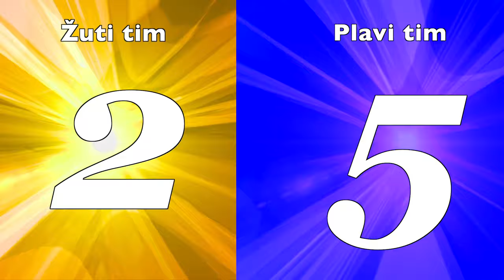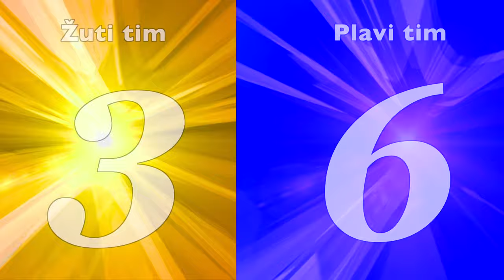SURVIVOR IGRE by 🌟HRISTINA KANAL🌟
Na Filipinom rođendanu u igraonici napravili smo SURVIVOR igre.
U ovom videu cete imati priliku da vidite kako smo se provelI.